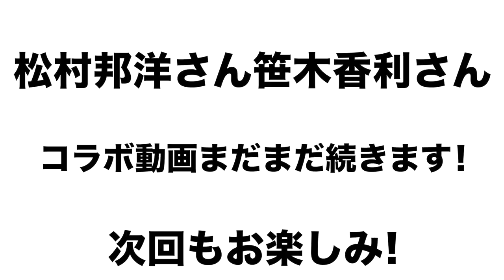【大物ゲスト‼︎】松村邦洋さん 笹木香利さん登場！阪神タイガースについて語る！